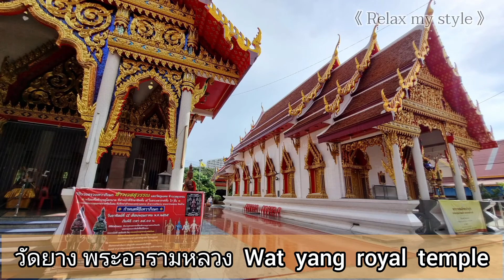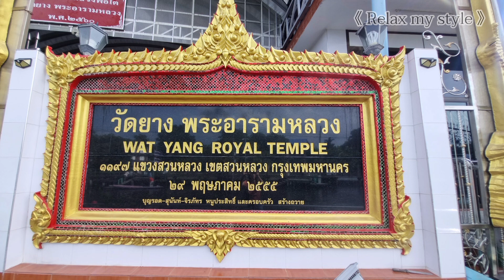The best temple in Thailand 🇹🇭 Wat yang royal temple | วัดยาง พระอารามหลวง Relax to temple